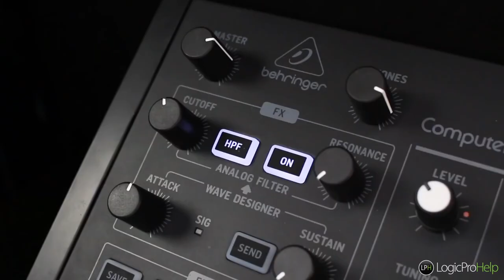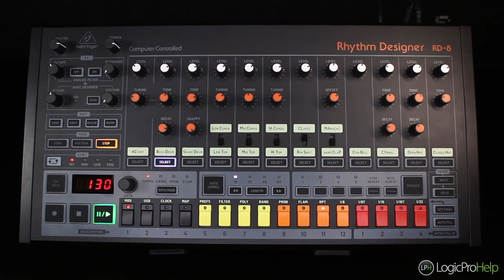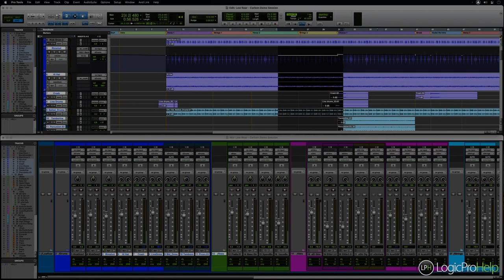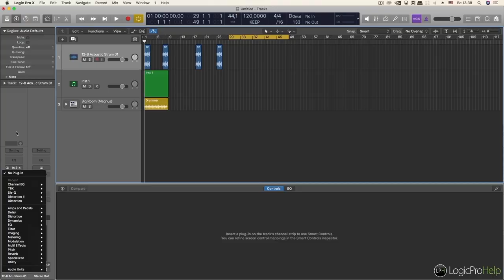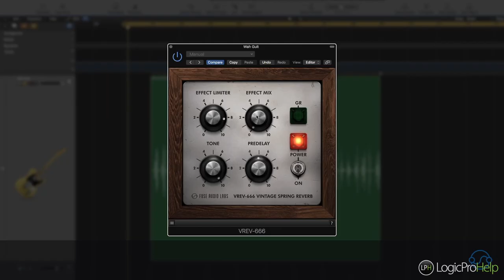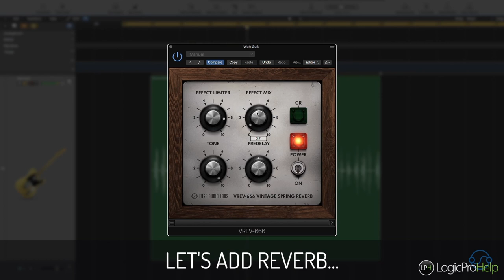Quick News #20. ELK Live | Behringer LmDrum | Бесплатный софт [Logic Pro Help]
Quick News #20. ELK Live | Behringer LmDrum | Бесплатный софт

00:00 Вступление
00:26 ELK Live
03:19 RD8 MK II
05:01 Pro Tools 2021.6
06:04 Продвинутый курс Logic Pro
06:57 Behringer LmDrum
09:08 Fuse Audio Labs VREV-666
11:03 Заключение